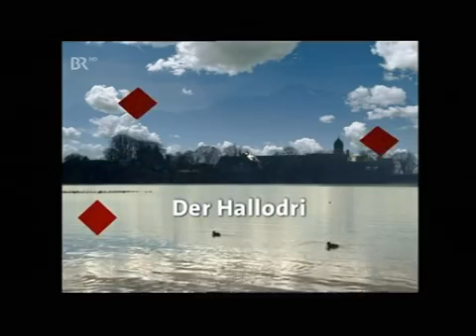Chiemgauer Volkstheater -Der Hallodri-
Als der Wirt vom Goldenen Hahn verreist ist, übernimmt Hallodri Toni zum Schein seinen Posten, da Onkel Xaver zu Besuch kommt. Toni erzählt ihm seit